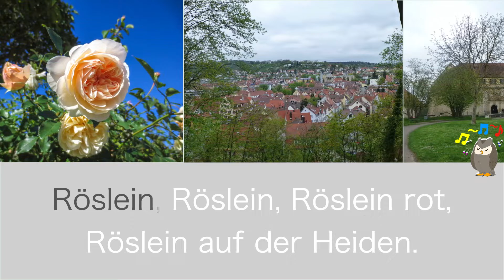Singen Sie! Vol.7 – Heidenröslein